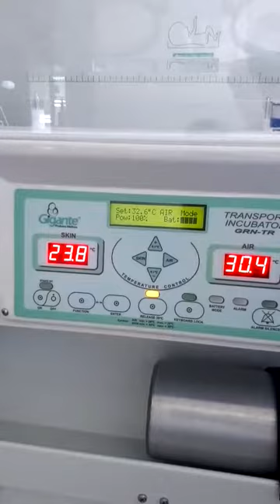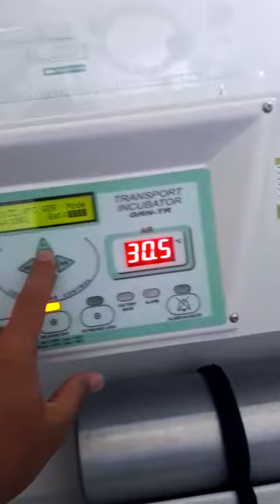Incubator transport error kipas buat sirkulasi